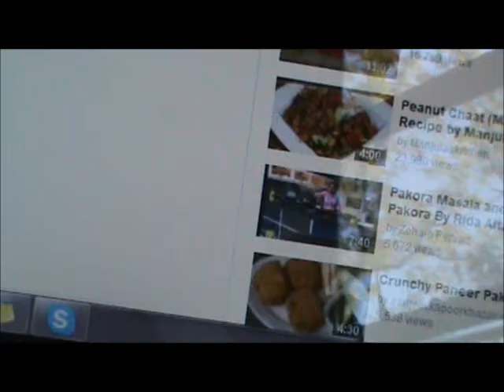Attack of the Inchworms!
inchworm facts...

one thing is for sure. the birds are very happy for the feast!

i am in southern maryland... are you seeing this where you are?